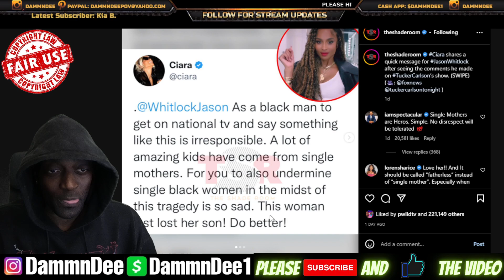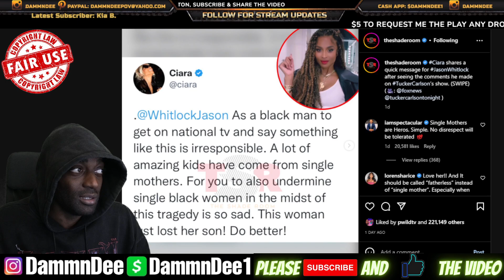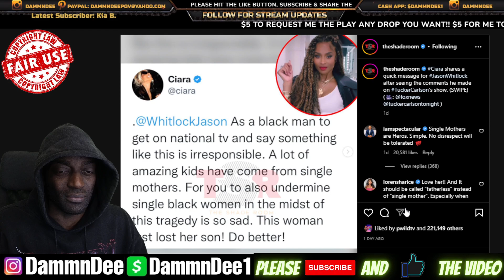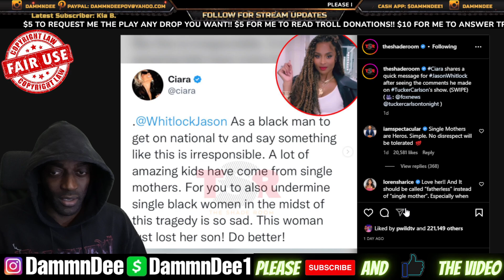Ciara GOES OFF On Jason Whitlock About His "Single Black Women Caused Tyre Nichols Death"